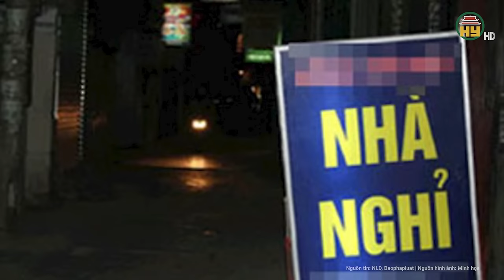Công an thông tin nóng vụ phát hiện thi thể 1 phụ nữ tử vong bất thường trong nhà nghỉ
Tin tức 24h mới nhất | Công an thông tin nóng vụ phát hiện thi thể 1 phụ nữ tử vong bất thường trong nhà nghỉ
Mới đây, Công an TP.Bà Rịa tỉnh Bà Rịa - Vũng Tàu cùng các lực lượng phối hợp điều tra nguyên nhân người phụ nữ được phát hiện tử vong trong nhà nghỉ.
Địa chỉ: 164 Nguyễn Văn Linh, thành phố Hưng Yên, tỉnh Hưng Yên
Tiktok: Truyền hình Hưng Yên
Facebook: Đài Phát thanh và Truyền hình Hưng Yên
Zalo: Đài PTTH Hưng Yên